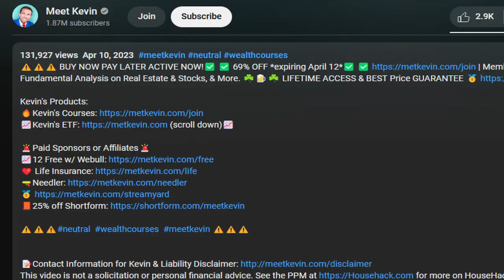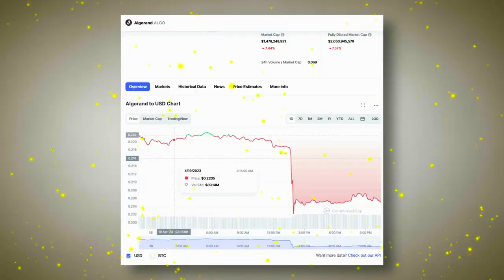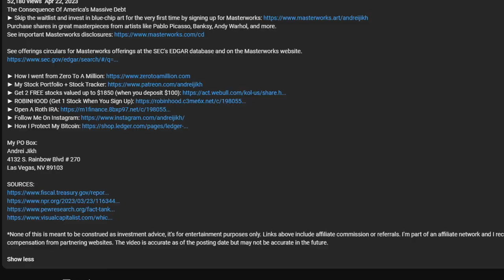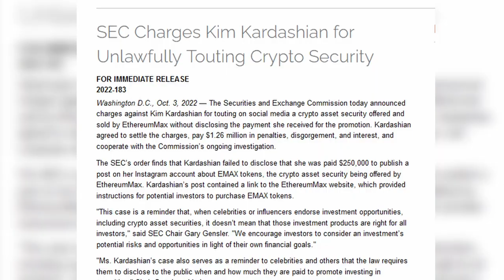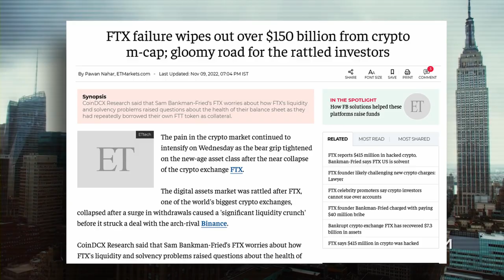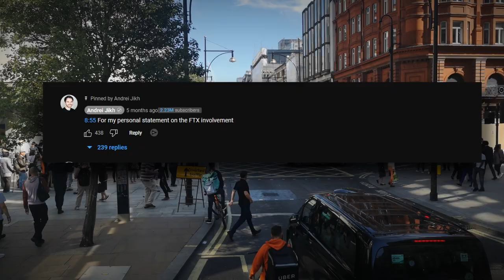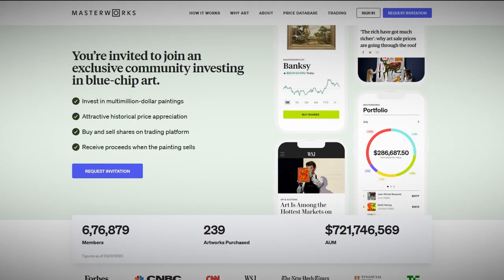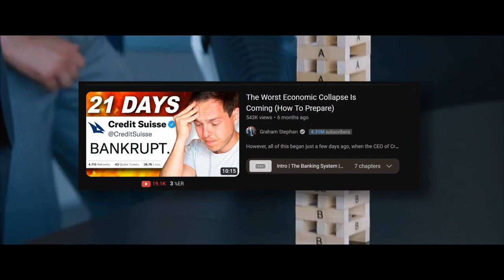The DARK Truth about Finance Youtube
The finance YouTuber mentioned is a well-known content creator who has gained a substantial following on the platform through their informative and engaging videos about personal finance, investing, and budgeting. Their channel has been active for several years, with the earliest videos dating back to 2016.

With a deep understanding of financial concepts and a talent for explaining them in a clear and concise way, this YouTuber has become a trusted source of financial advice for many of their viewers. They cover a wide range of topics, including how to save money, how to invest wisely, and how to manage debt.

One of the things that sets this YouTuber apart from others in the space is their ability to relate to their audience. They often share personal stories and experiences about their own financial journey, which helps to make their advice more relatable and accessible.

In addition to their regular videos, this finance YouTuber also engages with their followers through live streams, Q&A sessions, and social media. They are active on platforms like Twitter and Instagram, where they share tips, updates, and behind-the-scenes glimpses into their life and work.

Over the years, this YouTuber has amassed an impressive following, with hundreds of thousands of subscribers and millions of views on their videos. They have also collaborated with other creators and brands in the personal finance space, which has helped to grow their audience even further.

Through their hard work and dedication, this finance YouTuber has established themselves as trusted voice in the personal finance community. Their videos have helped countless viewers improve their financial literacy and take control of their money, and they show no signs of slowing down anytime soon.

Rather, my objective is to offer my personal perspective on the repetitive content style prevalent in the finance niche. I encourage you to conduct your own research and form your own opinions.